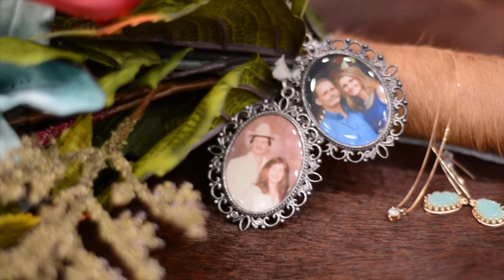Mr. & Mrs. Miller Wedding Trailer Dec 2018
Mr. & Mrs. Ryan Miller wedding 💍 trailer. December 15th, 2018. 🎬